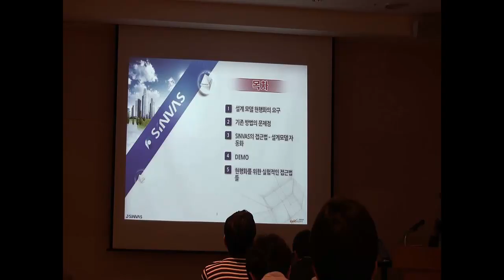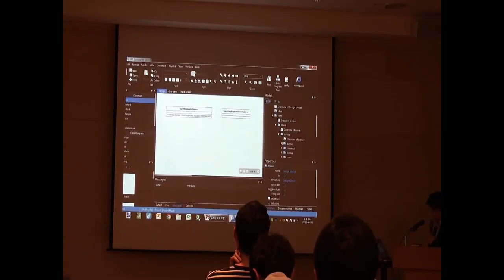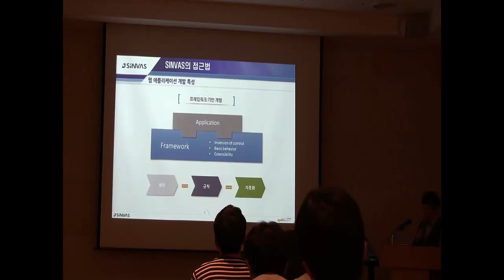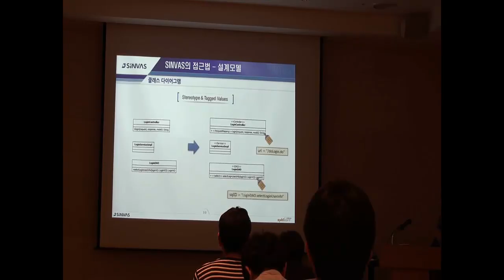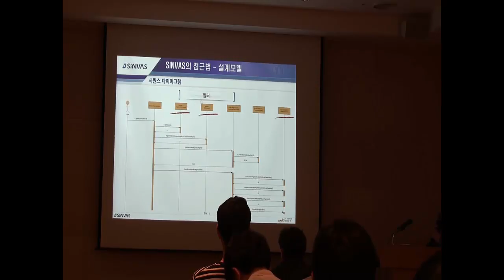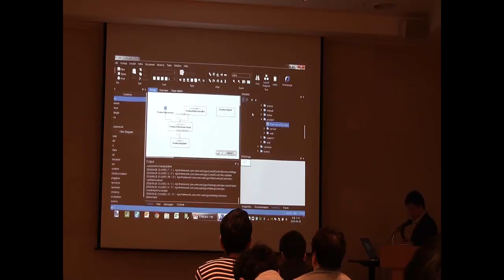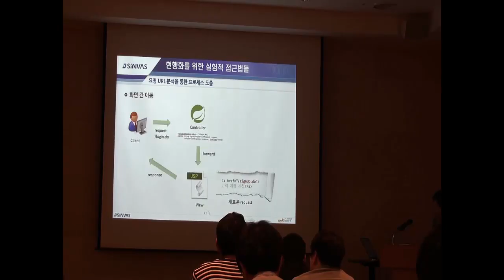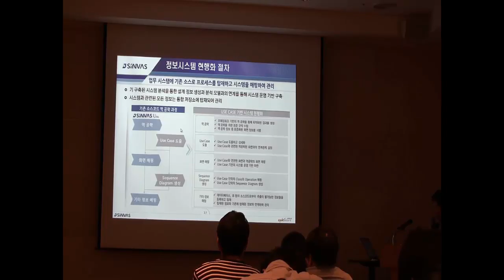2016 SINVAS DAY 프레임워크 기반 운영 시스템 설계 모델 현황화 방안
김정일 팀장